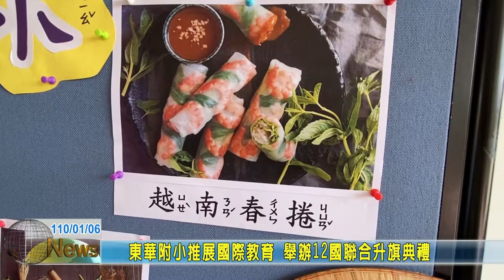20210106 03 東華附小推展國際教育 舉辦12國聯合升旗典禮